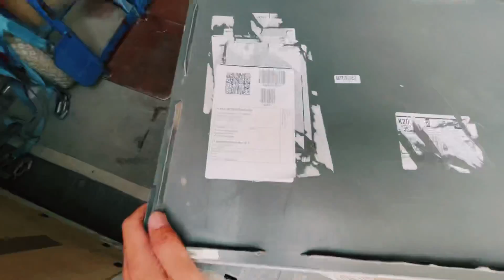AM DESFĂCUT UN COLET pentru urmăritori ?!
Vă astept pe grupul CURIER DE TOP sa împărtășim cu toți întâmplările noastre din curierat.⤵️